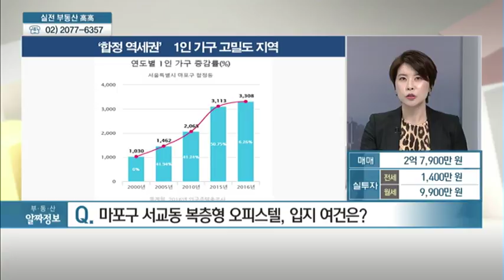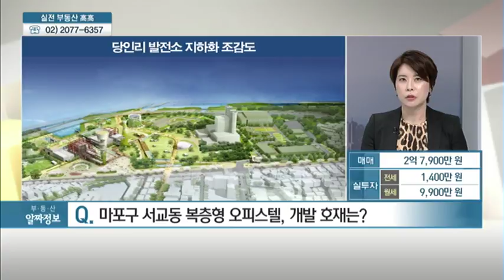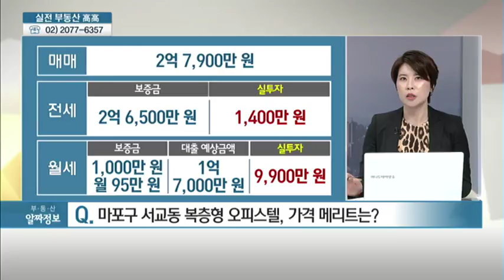서울시 마포구 서교동 복층형 오피스텔 - 이지원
11/16 실전 부동산 '고고'